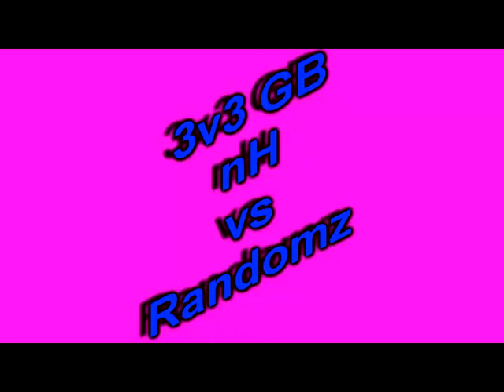3v3 GB match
nH vs randies